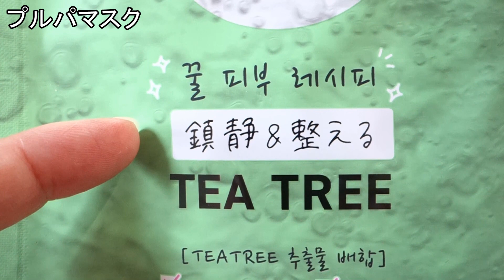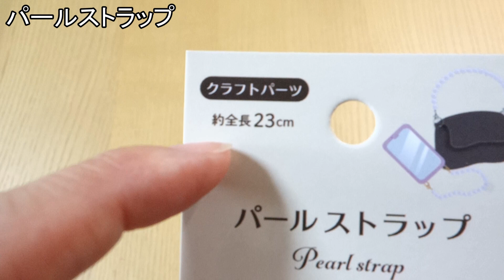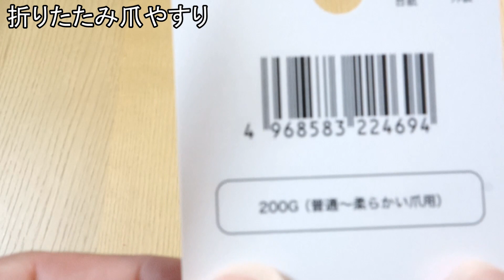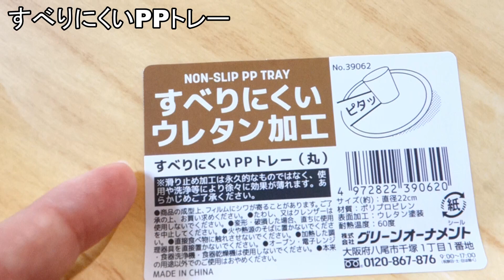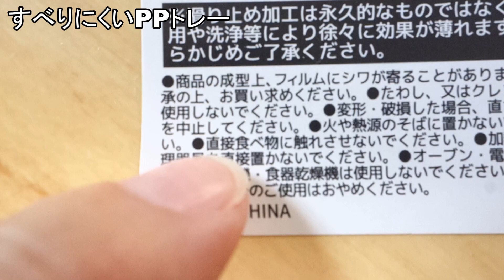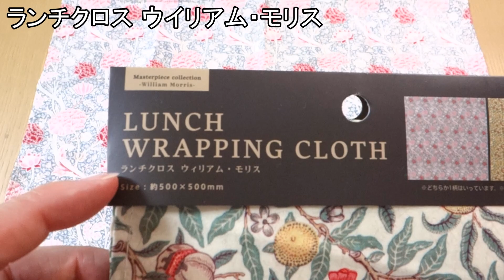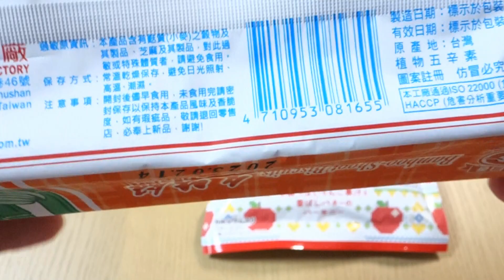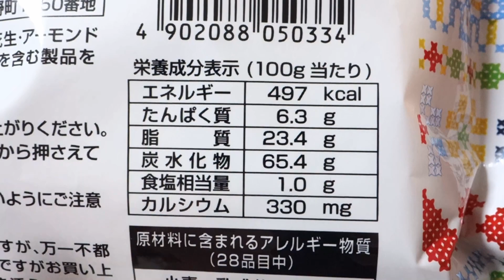【100均購入品】これも100円なの？セリアの新商品がクオリティアップしている！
動画内容
　今回は、セリアでの購入品をご紹介します。

・プルパマスク
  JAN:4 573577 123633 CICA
  JAN:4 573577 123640 TEA TREE
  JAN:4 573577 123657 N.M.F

・パールストラップ
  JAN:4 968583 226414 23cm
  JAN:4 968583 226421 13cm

・折りたたみ爪やすり

・すべりにくいPPトレー

・ワイヤーフラワー
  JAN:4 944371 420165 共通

・ランチクロス ウイリアム・モリス
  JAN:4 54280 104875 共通